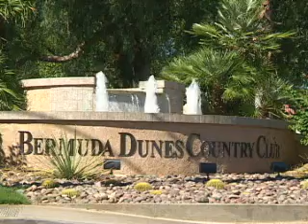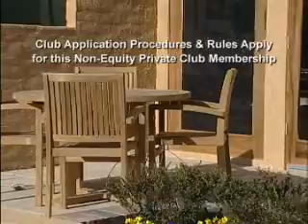The Dunes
A 6 minute Promotional Video about Golfing Lifestyles in the Palm Springs area.